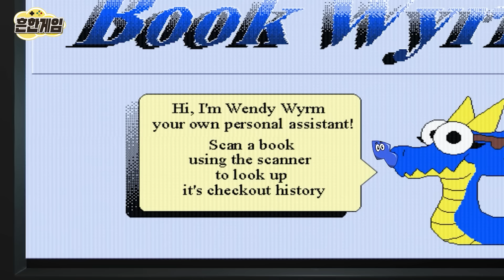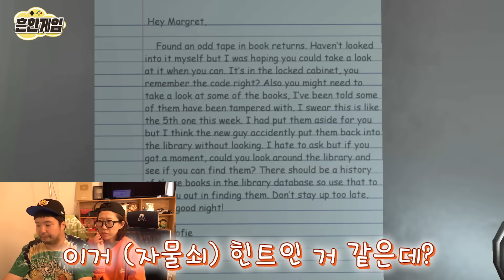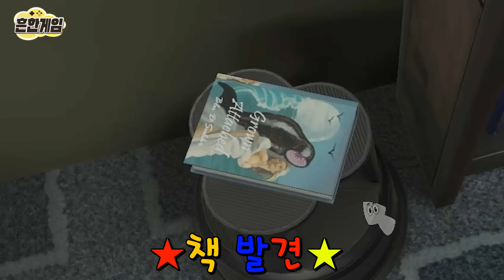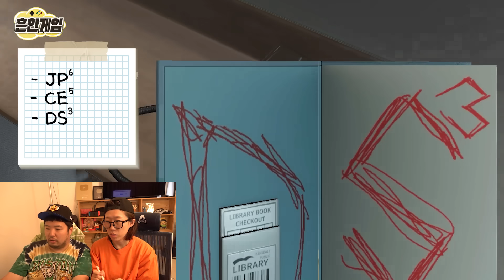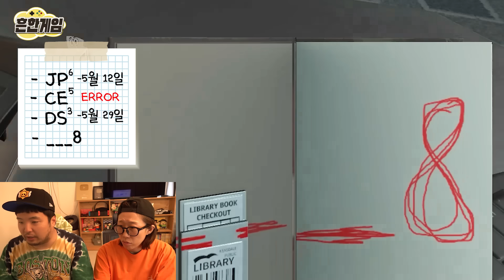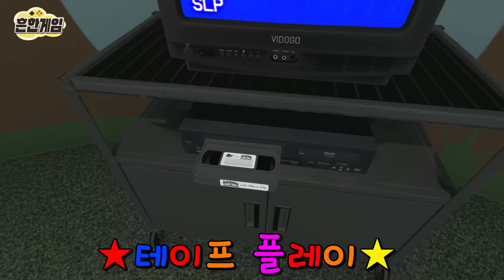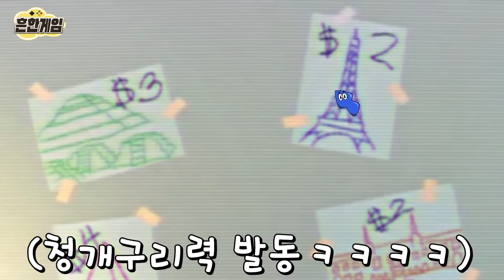육아하다가 흔남 복귀 실패하고 '아만다2 데모' 해봤습니다!ㅋㅋㅋ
흔남복귀 7월7일 일요일...

음악출처

Kevin MacLeod의 Gathering Darkness에는 크리에이티브 커먼즈 저작자 표시 4.0 라이선스가 적용됩니다.

Kevin MacLeod의 Infados에는 크리에이티브 커먼즈 저작자 표시 4.0 라이선스가 적용됩니다.

Kevin MacLeod의 Inner Sanctum에는 크리에이티브 커먼즈 저작자 표시 4.0 라이선스가 적용됩니다.